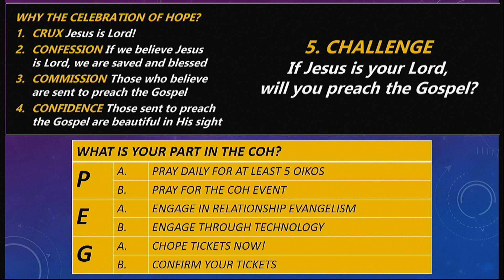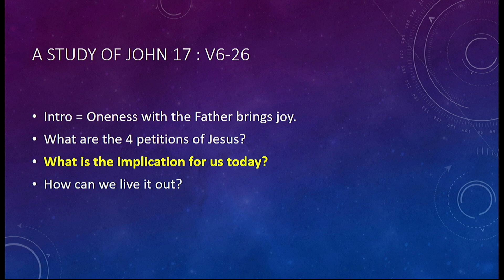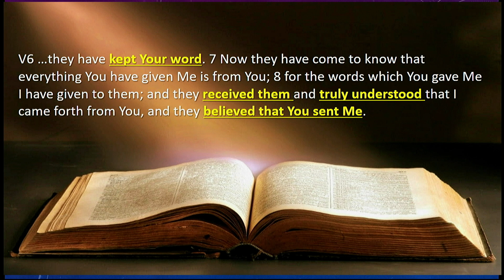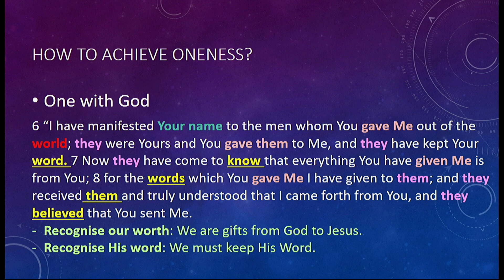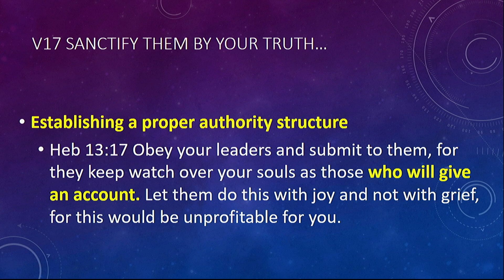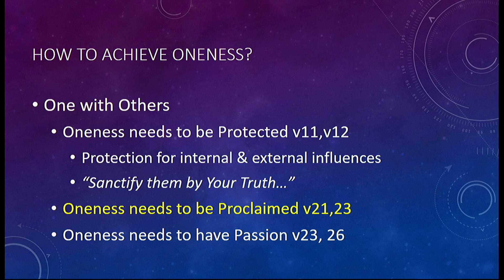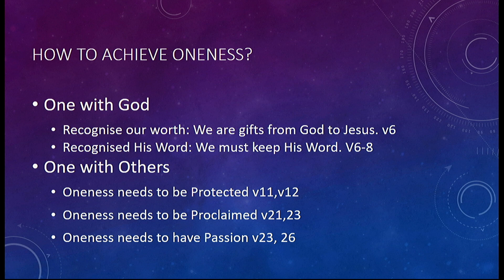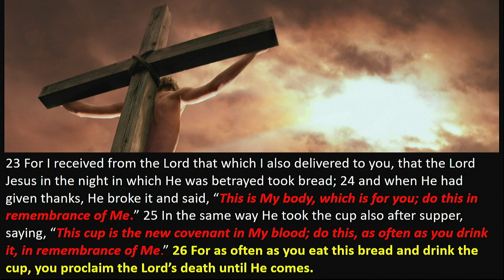John 17 Part 2 - The I in Them - BBTC - Chua Seng Lee